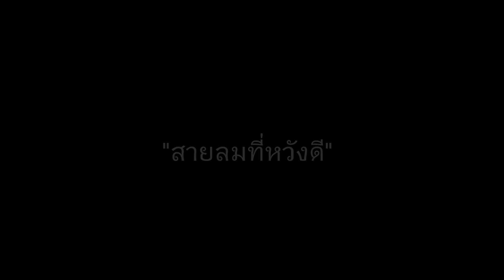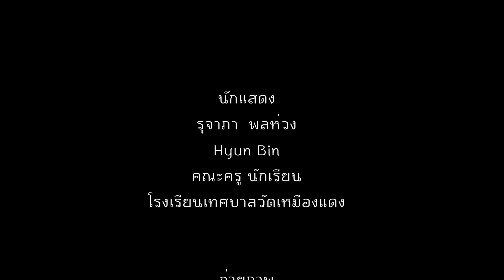สายลมที่หวังดี เกษียณอายุราชการ (ครูรุจาภา พลห่วง)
สายลมที่หวังดีส่งไปให้คุณครูของเราเสมอ